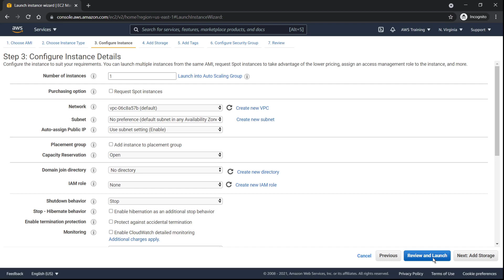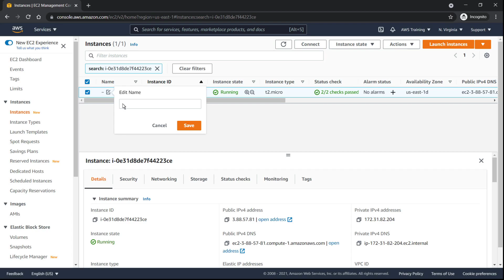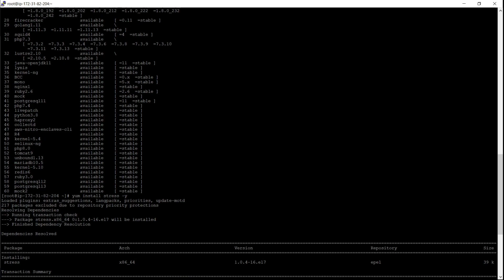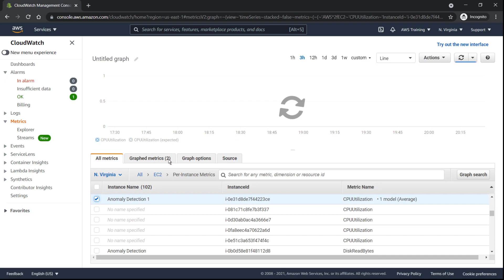Continuously Analyze Metrics Using Amazon CloudWatch Anomaly Detection | Amazon Web Services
In this video, you’ll see how to continuously analyze metrics using Amazon CloudWatch anomaly detection. With this feature, you can apply machine learning algorithms to metric data to surface statistical anomalies automatically, freeing up administrators for other work.